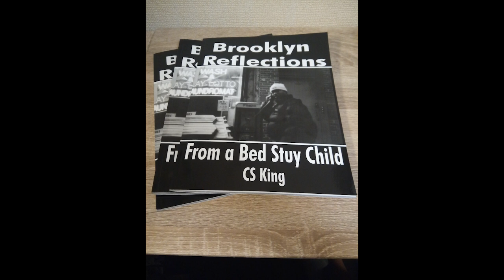Spoken word poetry titled looking at Black economic distress and the generational impact it's had.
Spoken word poetry from the book Brooklyn Reflections  that  looks at Black economic distress and the generational impact it's had. Available as an e-book for your kindle or get a hardcopy at